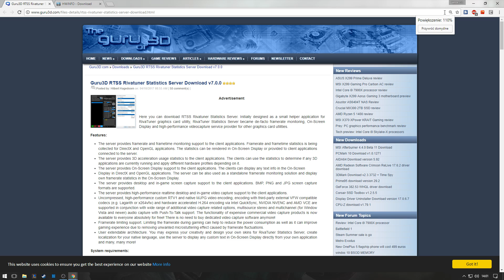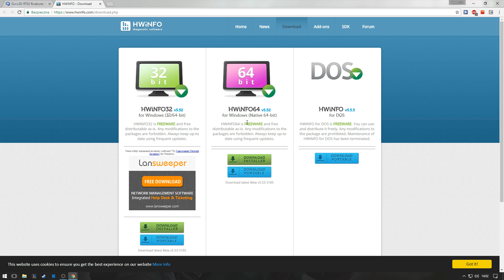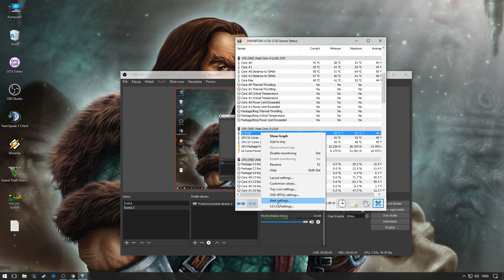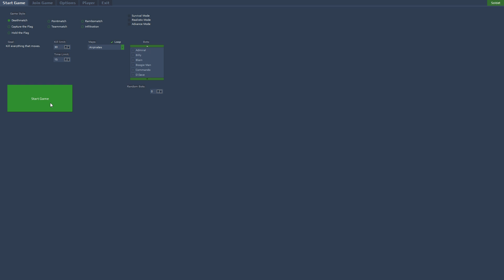Jak pokazać zużycia i temperatury podzespołów na ekranie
Zapraszam Was do krótkiego filmiku, z którego dowiecie się, jak prezentować zużycia i temperatury poszczególnych podzespołów w trakcie rozgrywki na ekranie.

Wpadajcie do mnie na TS : Unlimited-TS3.pl
Kanał : MMO24 - Venre

Link httpgoo.glsgKWCJ